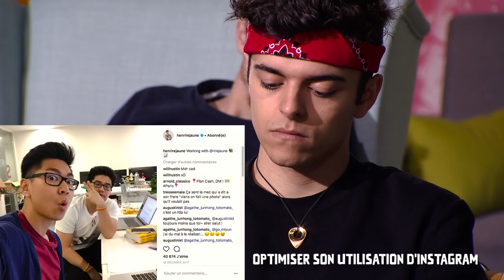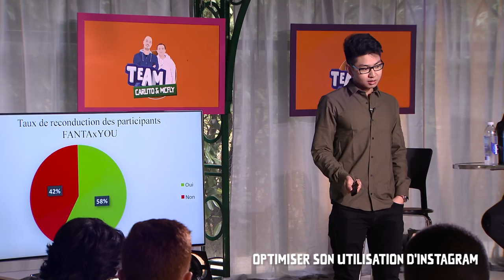LE TALK DU JOUR D’HENRY TRAN ET ANTHONY LASTELLA : INSTAGRAM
Pour la première Masterclass de la semaine, Henry Tran et Anthony Lastella ont expliqué aux candidats comment optimiser l’utilisation de l’application Instagram du point de vue du YouTubeur. Ces derniers ont pu profiter de nombreux  tips pour réussir dans les points suivants :

- l'optimisation de son profil Instagram
- les hashtags
- l'utilisation du live et des stories

TEAM EL HADJ

TEAM NATOO

TEAM MCFLY & CARLITO

TEAM AMIXEM

EQUIPE TECHNIQUE :

Anne Duval - Production Mixicom
Laurent Rumayor - Directeur publicité
Marion Merle - Chef de projet
Melody Kandyoti - Productrice artistique
Camille Selosse - Directrice de production
Elise Porcher - Chargée de production
Maxime Pontois - Chargé de production
Marion Nguyen - Assistante de production
Adrien Maillier - Concepteur-Rédacteur
Thessa Ramaye - Community manager
Kayvin Lami - Directeur de la création
Maud Kloninger – Journaliste
Sébastien Boullard - Responsable candidat 1
Jean Marie Le Bihan - Responsable candidat 2
Bastien Fiche - Chef OPV 1 - Cam PXW-X500
Gael Soucheleau - Chef OPV 2 - Cam PXW-X500 (+ drône)
Josselin Bergia - Chef OPV 3 - Cam PXW-X500
Raphael Charpin - Chef OPS 1
Abel Cournut - Chef OPS 2
Cyril Mazouer - Directeur technique
Bertrand Clabaut - Technicien astreinte
Thibault Guerin - Technicien astreinte
Etienne Bernardot - Directeur photo
Julien Rauche - Chef Electro
Claire Gilbertas – Electro
Ivan Rémy – Electro
Maria Miekouzambi – Maquilleuse
Simon Jamain - Régisseur général
Quentin Pauleau – Runner
Raphael Basili – Monteur
Mathias Esteves - Monteur
Florian Weber - Assistant monteur
Frédéric André - Chef déco
Samuel Fermino – Déco
Julien Mallet – Déco
Pierre-Yves Perrot – Déco
Axelle de Biasi – Déco
Kelly Lippmann – Déco
Axel Fages – Déco
Jean Agrinier – Déco